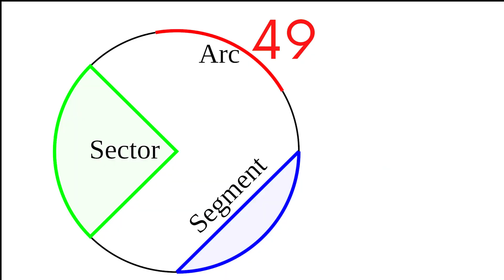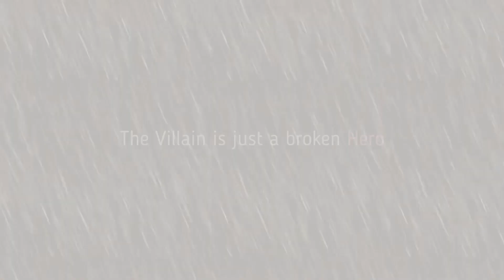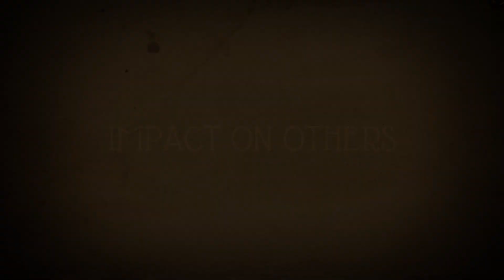Why Pain Arc is Best Arc(हिन्दी)!!!!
Why Pain Arc is the Best Arc!
You will know why pain is great arc in naruto series!

Note- NOTE: ALL THE VIDEOS/PICTURES SHOWN IN THE VIDEO BELONGS TO THE RESPECTED OWNERS AND NOT ME.